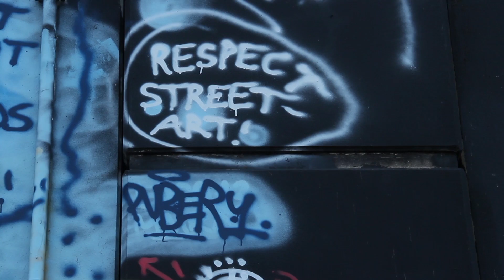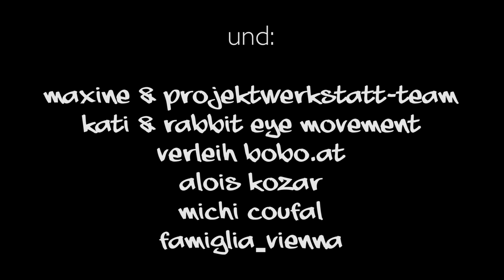Hall Of Fame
Eine kurze Doku über Streetart, die im Rande der Ethnocineca Projektwerkstatt entstanden ist, unter dem Titel "People shape places as places shape people".
Ein kleiner Einblick in ein umfangreiches Thema aus der Sicht von zwei entgegensetzte Personen: einem weltweit berühmten Künstler und einem jungen Sprayer mit Leidenschaft.